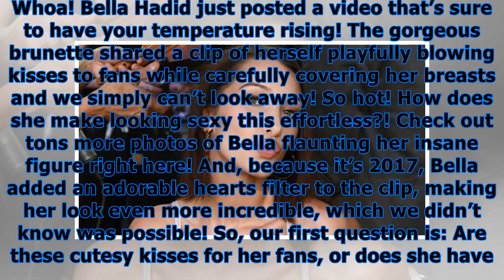Bella hadid blows kisses & covers her breasts in y video — teasing the weeknd?